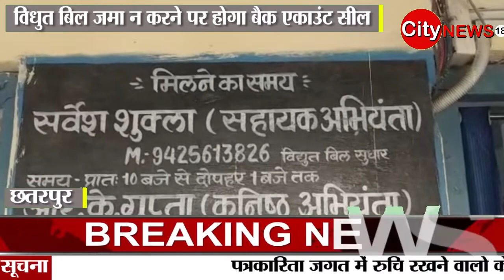छतरपुर - विधुत बिल जमा न करने पर होगा बैंक एकाउंट सील